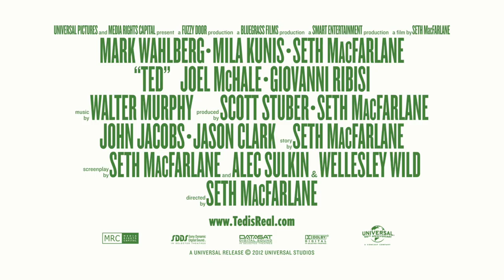Ted - Official® Trailer [HD]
"Family Guy" creator Seth MacFarlane brings his boundary-pushing brand of humor to the big screen for the first time as writer, director and voice star of "Ted." In the live action/CG-animated comedy, he tells the story of John Bennett (Mark Wahlberg), a grown man who must deal with the cherished teddy bear who came to life as the result of a childhood wish... and has refused to leave his side ever since.

Cast: Mark Wahlberg, Mila Kunis, Giovanni Ribisi, Joel McHale, Seth MacFarlane, Patrick Warburton, Jessica Stroup, Laura Vandervoort

Studio: Universal Pictures
Director: Seth MacFarlane
Screenwriter: Seth MacFarlane, Alec Sulkin, Wellesley Wild
Genre: Live Action/CG-Animated Comedy